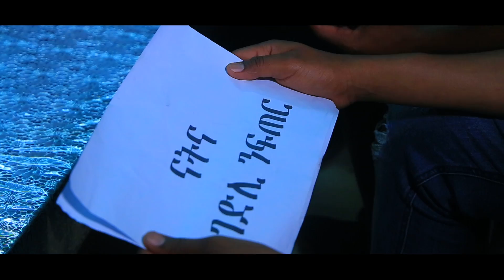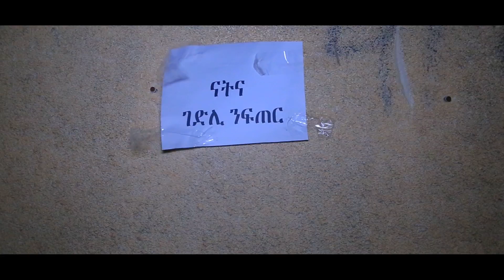AMEN - Fnan Adal - Gedli'lena | ገድሊ'ለና - New Eritrean Music 2020 (Official Music Video)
Amen Entertainment Presents:
New Eritrean Tigrigna Music 2020 - Fnan Adal - Gedli Alena - [Official Music Video]

’’New Eritrean Music’’ ’’New Eritrean Music 2020’’